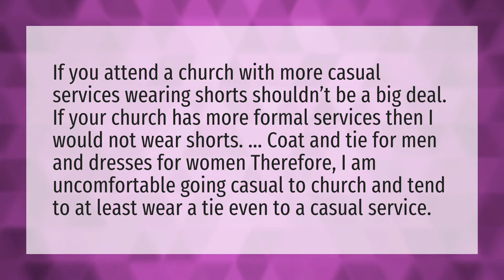Can girls wear shorts to church?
Sunday Best • Can girls wear shorts to church?